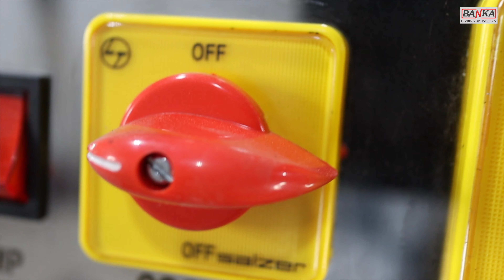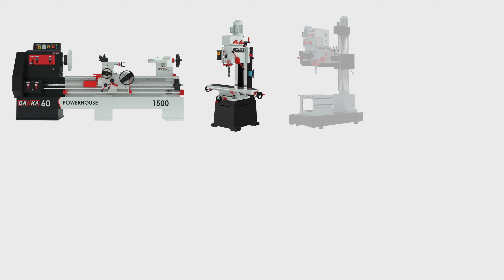RadialDrill - How to Install Lubrication Pump? BANKA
Lubrication oil pumps play a crucial role in keeping machines running smoothly. They ensure that all the moving parts are well-lubricated, reducing friction and wear.
In this video, we have shown, One additional Feature (Lubrication Pump) attached to our machine.

Timecodes
0:00 -Intro
0:33 -Radial Drill 50-R Specifications
1:34 -How To Install Lubrication System In Radial Drill?
4:38 -50mm Radial Drill Specifications & Price
4:46 -Other Machines From Banka

BANKA MACHINE
2, Samrat Industrial area
Near Gokuldham Gate, Kaneria Oil Mill, Rajkot - 360004